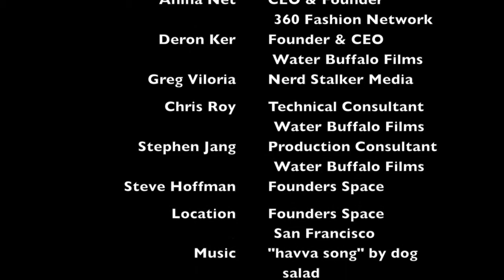Anina.net 360Fashion Network Interview on 360Fashion & Tech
IBM and 360Fashion Network has teamed up to bring the high energy fashion & tech show to the San Francisco Bay Area. The production is quite amazing as the Nerd Stalker crew were given an exclusive preview to the event last night. In our first impression, a fashion show is part display, theatrics and with tech mixed in, quite an interesting visionary mix that anyone would want to experience. Also, the event is highlighting San Francisco State University Apparel Design and Merchandising students in an area called the "Startup Garden."

For a more in depth look, we caught up with Anina.net, the founder and CEO of 360Fashion Network, as she discusses the event. Check it out!